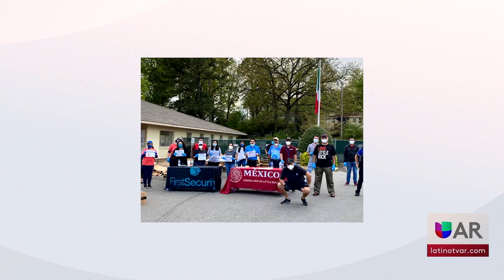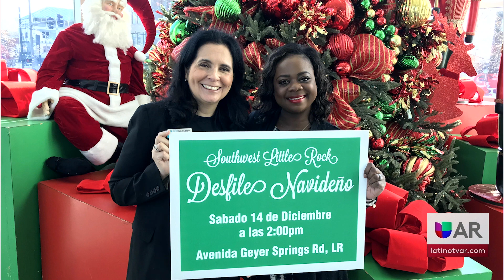Sirviendo a la Comunidad Latina